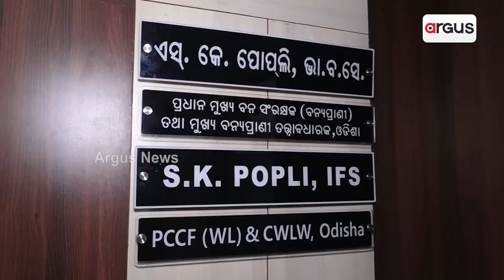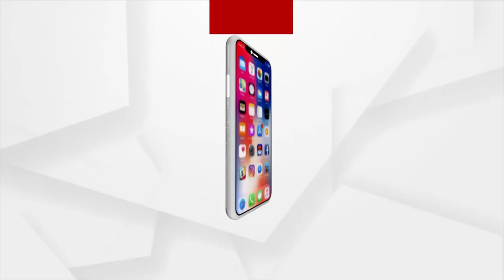Similpal Forester Death Case: Protest Erupts Seeking Justice